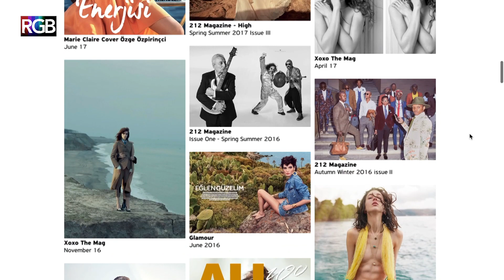Moda Fotoğrafçısı Emre Doğru I 10 Dakika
10 Dakika'nın bu bölümünde moda fotoğrafçısı Emre Doğru konuk oldu. Emre Doğru şu an gördüğünüz pek çok reklam kampanyasının fotoğraflarını çeken isim. Bu bölümümüzde moda fotoğrafçılığından, reklam ve editöryal çekimlerin içi yüzünden bahsettik.

Keyifli Seyirler!